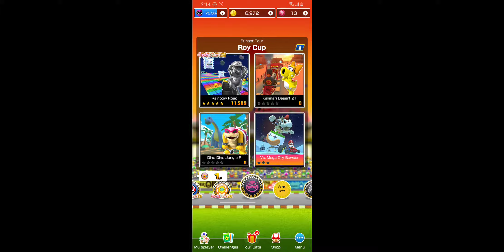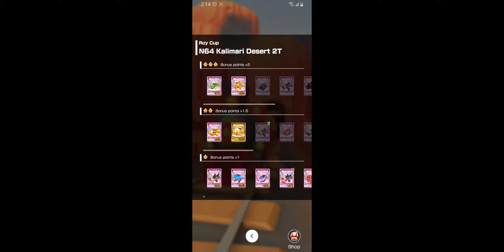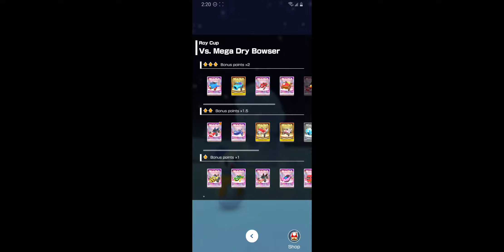Mario Kart Tour - Sunset Tour: Roy Cup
Mario Kart Tour Walkthrough - Sunset Tour: Roy Cup.

Sorry, audio got messed up for this one!

Mario Kart Tour is a racing game that was released on September 25, 2019 on iOS and Android devices. It was developed and published by Nintendo. Every two weeks there will be a new Tour with new courses and challengers!